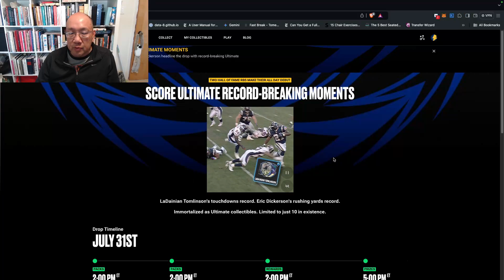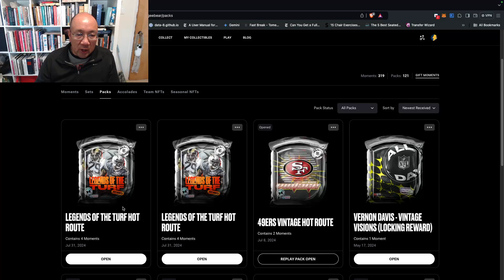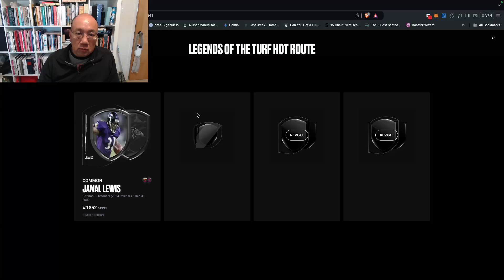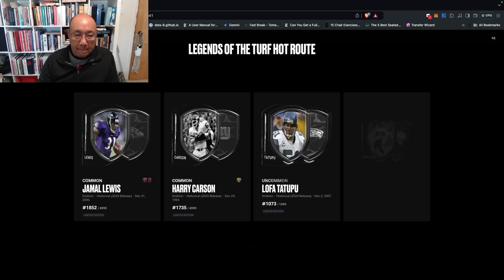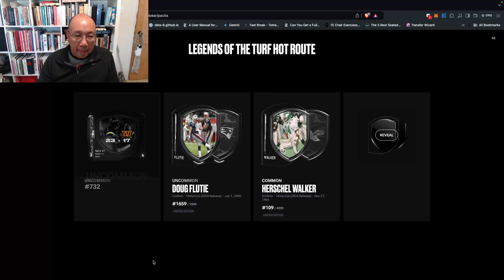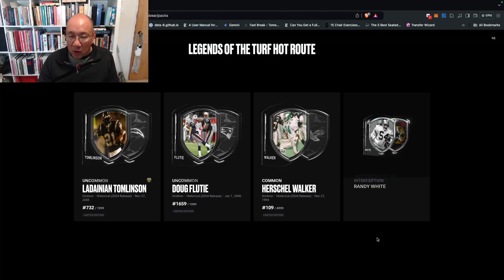NFL All Day - Legends of the Turf - pack opening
We are back with another pack opening video! We are opening a pair of Hot Route packs from NFL All Day. These packs include a lot of hall of fame players and the potential to hit it big with Eric Dickerson and LaDainian Tomlinson.